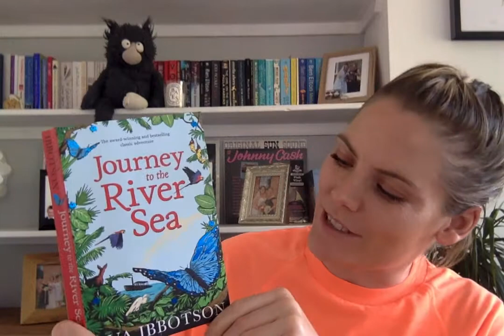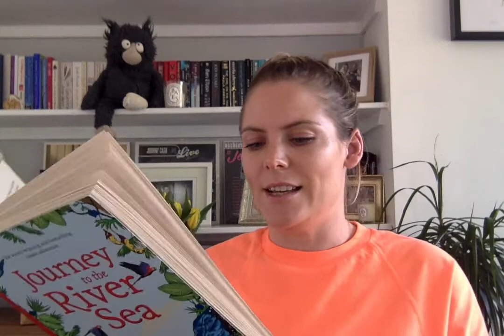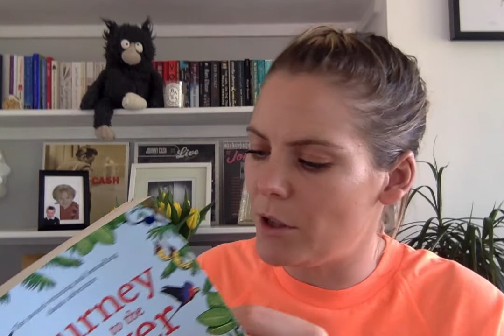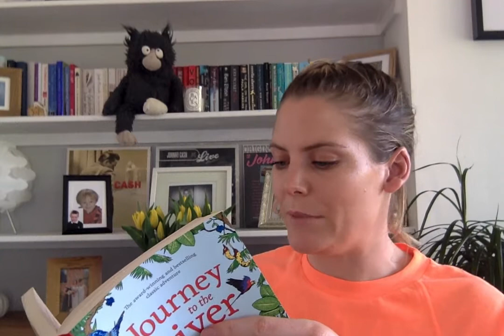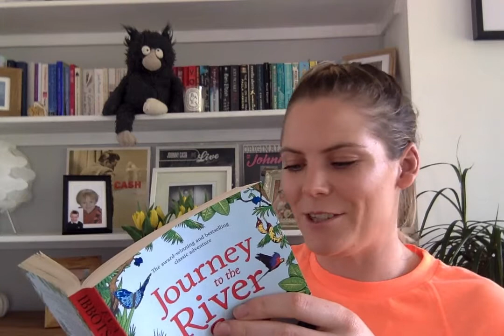Journey to the River Sea- Chapter 11